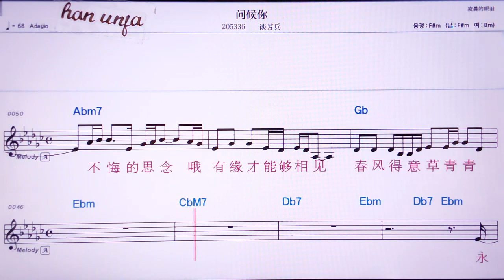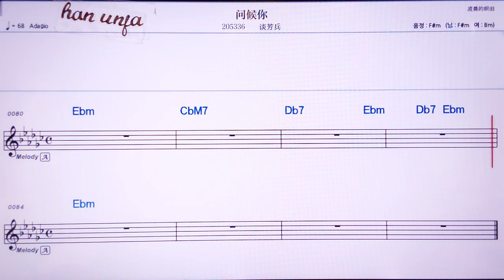💖원허우니/탄팡삥 👍MR,유투브 노래방, 가라오케, 악보, 코드, 가사 ,Karaoke,반주